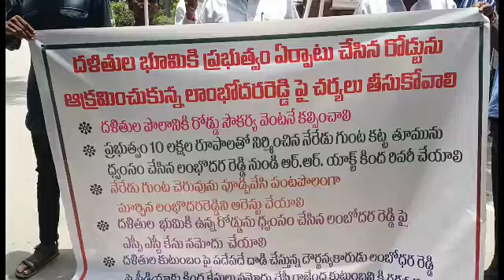కబ్జాకు పాల్పడుతున్న వ్యక్తిపై చర్యలు తీసుకోండి: IFB జిల్లా కార్యదర్శి సుబ్రహ్మణ్యం, సురేంద్రనాథ్